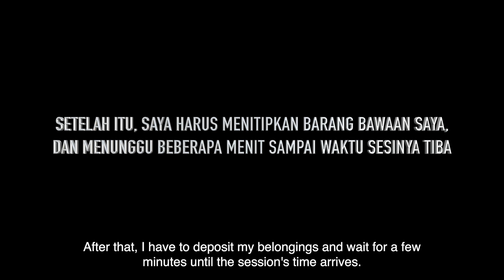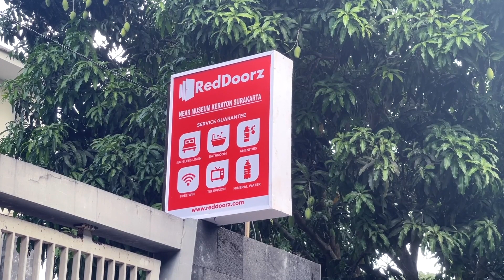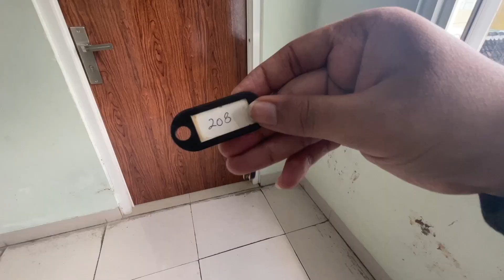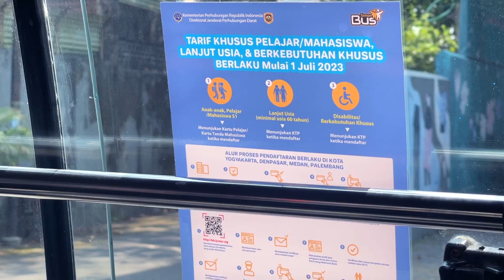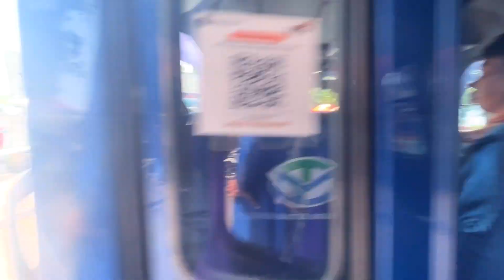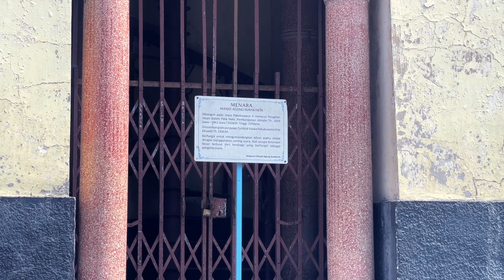Empowering Art Education and Bridging Generations: The Tumurun Museum of Solo, Indonesia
The Tumurun Museum in Solo, Indonesia, leads the way in supporting art education with a diverse collection ranging from experienced maestros to emerging artists. Situated at the heart of Surakarta, it fosters easy access for all. In an era dominated by screens and gadgets, the museum encourages a tactile appreciation of art. "Tumurun," derived from "turun temurun" meaning passing down from one generation to the next, symbolizes its role as a lens into Indonesia's dynamic artistic heritage, aiming to advance art education, bridge generations, and promote dialogue between local and international art. With biannual exhibitions featuring global artists, the museum stays fresh, fostering new perspectives and providing a platform for artists and art enthusiasts. Tumurun Museum adapts to an ever-changing world, serving as a window of insight into the art realm for those eager to learn.